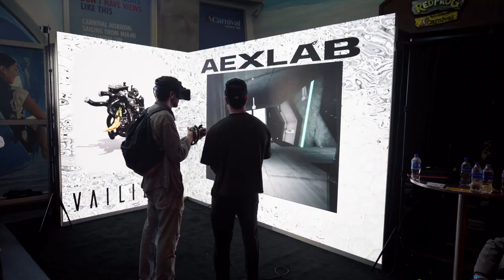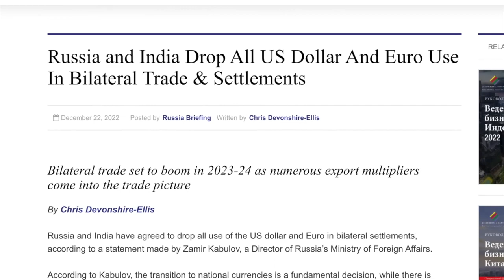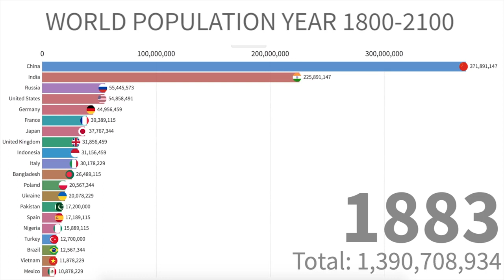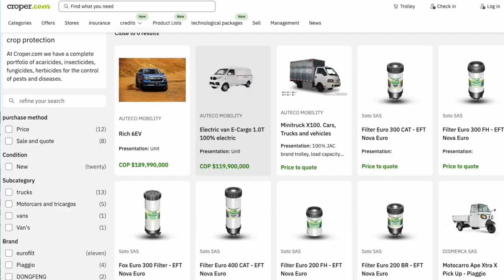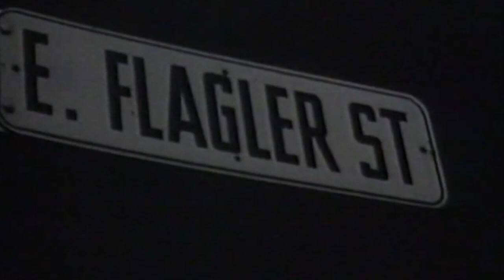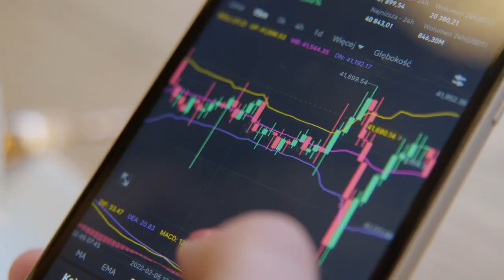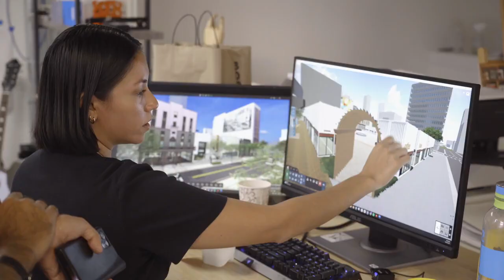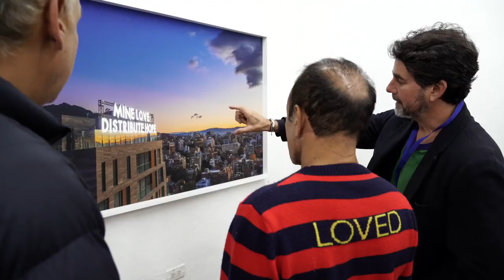Moishe Mana’s Vision: Transforming Wynwood - A Journey Through Art, Culture & Innovation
Join Moishe Mana, the founder and chairman of Mana Common, as he shares his transformative vision for a united Americas. Discover how Miami is positioned to become the global hub of the Western Hemisphere and explore Mana’s investments in agriculture, technology, and cultural infrastructure. Learn about his unique approach to community building and his commitment to creating a robust economy.

About Mana Common:
The name, “Mana Common,” originates from our belief that our world is becoming more and more connected. Rather than focusing on our differences, our shared humanity gives us common ground, common decency, and common knowledge upon which a truly thriving community ecosystem must be built.

Using the Mana Common process, we begin building community ecosystems long before any construction begins and continue to nurture them long afterwards. This allows for rapid, meaningful, permanent vitality for a neighborhood.

Mana Properties is our initiative to revive the feeling of community within our neighborhoods. Our live/work/play neighborhoods allow our members to feel connected anywhere– whether at home, within an office or in community spaces.

Our Mana Commerce division ensures that the entire neighborhood benefits during a revitalization process. This cycle of investment and support alongside the businesses within our community creates a sustainable partnership of lasting prosperity.

Mana Culture uses programming centered upon the arts to begin revitalizing neighborhoods long before any construction begins. We leverage our institutions, our public initiatives, and our community event spaces to help creative people bring their visions to life.

At Mana Tech, we believe that better outcomes are achieved by collaboration, connection, communication, and compassion. Through our investments in technology ventures and the corresponding ecosystem, we aim to cultivate thriving and innovative tech community clusters within our neighborhoods.

Mana Agro is our initiative to invest in and build the future of agriculture, for producers and consumers alike. Climate change and population growth are global problems that challenge the entire planet. We constantly seek solutions to the growing demand for our planet’s natural resources.

At Mana Impact, we provide insight on the social and political issues affecting our world and encourage civic engagement by each individual member of our neighborhoods. Then, we integrate our stances on these topics into the work of every other division.